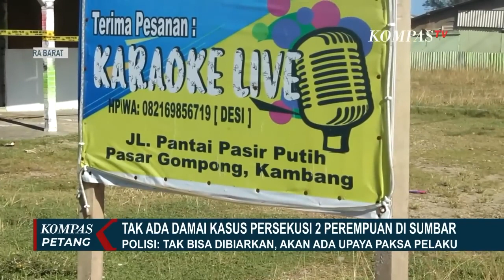Tegas! Polisi Sebut Kasus Persekusi 2 Wanita Pemandu Karaoke di Pesisir Selatan "Tak ada Kata Damai"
SUMBAR, KOMPAS.TV - Polisi menegaskan persekusi terhadap dua perempuan di Pesisir Selatan, Sumatera Barat, harus diusut tuntas.

Kapolres Pesisir Selatan pun berjanji, bisa dilakukan upaya paksa terhadap pelaku, jika telah ditetapkan tersangka.

Polres Pesisir Selatan menegaskan, persekusi terhadap dua perempuan harus diusut tuntas.

Hingga kini, 11 saksi telah diperiksa polisi.

Kapolres Pesisir Selatan menegaskan,  pelaku dapat dijemput paksa jika telah ditetapkan sebagai tersangka.

Bupati Pesisir Selatan, mengutuk keras tindakan persekusi terhadap dua perempuan, di Kabupaten Pesisir Selatan, Sumatera Barat.

Selain mengecam persekusi, Bupati Pesisir Selatan juga meminta polisi mengusut tuntas kasus ini.

Bupati memandang kasus itu dapat berdampak jangka panjang terhadap kedua korban.

Lembaga Bantuan Hukum Padang, mendesak polisi, segera melakukan upaya paksa, mulai pemeriksaan penangkapan dan penahanan terhadap para pelaku.

Sebelumnya, LBH Padang menyebut kedua korban yang dibawa ke Polsek sempat dipaksa untuk berdamai karena tak ditemukan perbuatan asusila yang dituduhkan kepada korban.

Polisi akan menjerat para pelaku dengan sangkaan persekusi dan kekerasan seksual, perusakan, serta undang-undang informasi dan transaksi elektronik.

Sejumlah barang bukti yang disita, antara lain pakaian korban dan video rekaman persekusi.